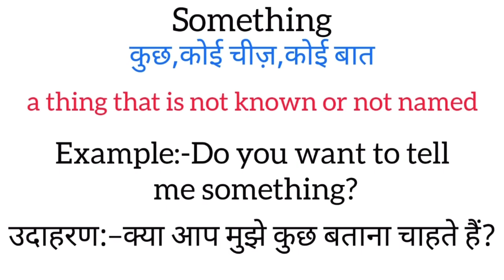Something meaning in hindi | something ka matlab kya hota hai | word meaning in hindi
Something meaning in hindi
Something ka matlab kya hota hai
english to hindi
word meaning
what is something
Something का हिंदी अर्थ